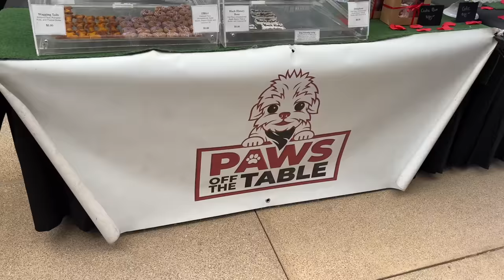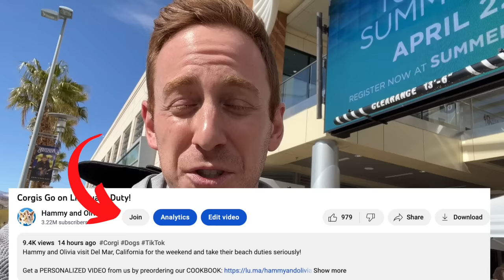I Sold My Dog at a Farmer's Market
We went to a Las Vegas farmer's market and may have gone overboard.